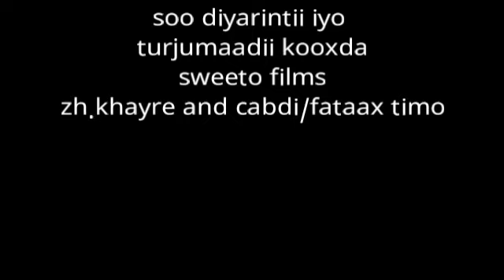Dagaalkii biingada les match af-somali